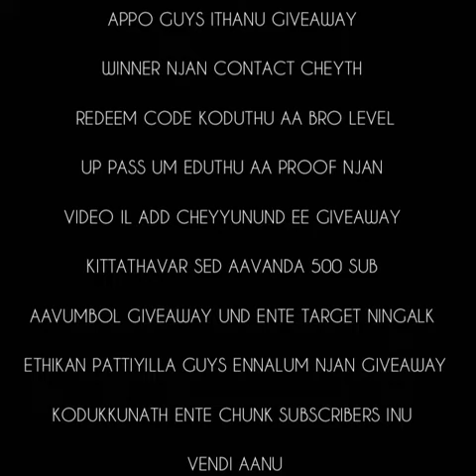കണ്ണ് നിറഞ്ഞുപോയി 😒 || GIVEAWAY WINNER ANNOUNCED || B2L || നിങ്ങൾ ആണോ ആ ഭാഗ്യശാലി??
SUB ADIKKAN MARAKKARUTH

ENIK 1K VIEWS KITTIYILLA ENNALUM NJAN GIVEAWAY NADATHI FOR MY SUBSCRIBERS
PINNE ALOK INTE OFFER THEERANDA ENN VICHARICHITTA INNU WINNERE ANNOUNCE CHEYTHATH 😒

ALLELUM NJAN OTTAPETTAVAN AANU 😒

NO SUPPORT 💔